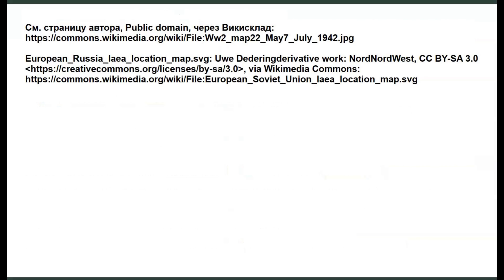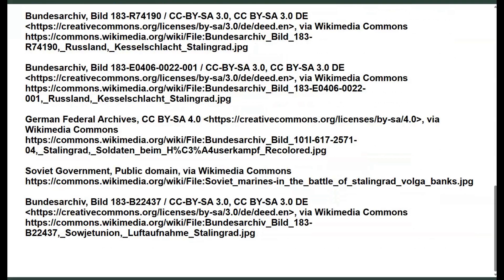Battle of Stalingrad (1942-1943)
Attribution to the used images and their licenses can be found at the end of the video due to the description field's character limitation.
Some images might have been modified.